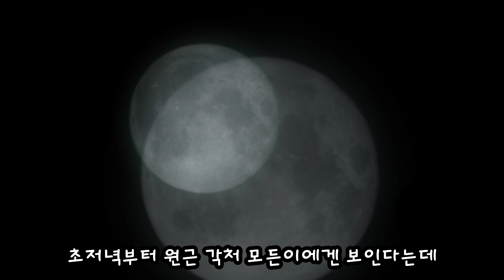블루문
휘영청 달 밝은 밤 이라는 말이 실감나게 하는 블루문의 밤